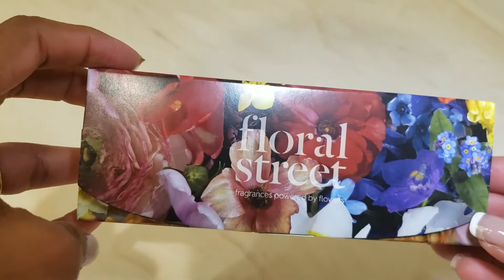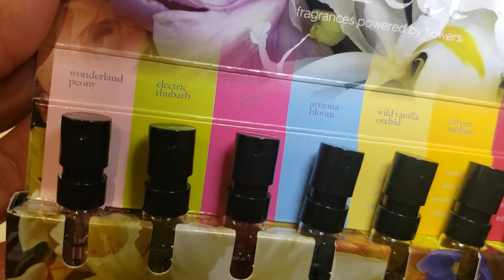Floral Street Perfumes | Perfumes para Primavera e Verao | Melhores Perfumes Florais | Perfume Flor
A primavera chegou e as flores sao nossas melhores amigas nessa hora.

Esse video eu falo de todos os perfumes da colecao Flora Street!